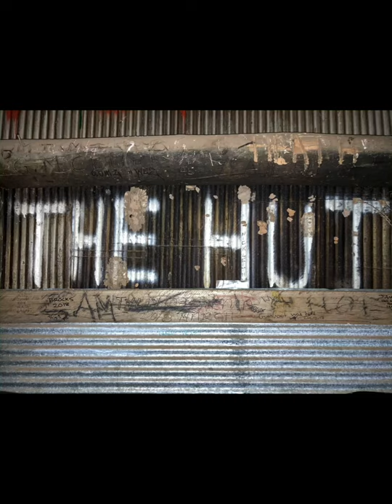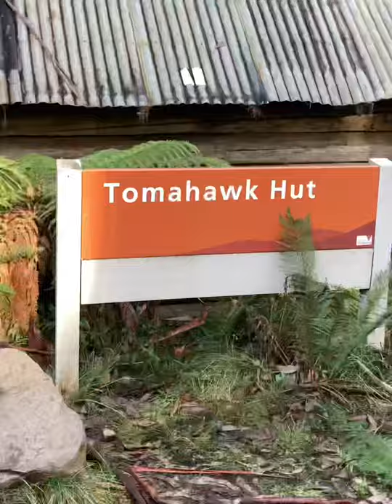Lake William Hovell • Pineapple Flat (Victorian High Country 4x4)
On this trip we start by camping just outside of Lake William Hovell and are awoken to a very frosty and clear morning.

After a quick Cuppa, we start our day of exploring at the Top Crossing Hut.

Winding our way through creek crossings, we then head up the Buckland Spur Track.

Visiting Tomahawk Hut, Refuge Hut No.3, Burnt Knob Hut and Razorback Hut along the way.

We then wind our way down into Pineapple Flat.

After spending the evening next to the river and by a roaring fire, it was time to head up to a very frosty Craig’s Hut.

From there we head to Upper King Hut and then up to Lake Cobbler.

We then decided to make a start on our journey home.

On our way we stopped in at Paradise Falls.
We trek down to see the falls and the amazing scenery.

Making our way out of the King Valley Region, we stopped in at a few new campsites along the King River.